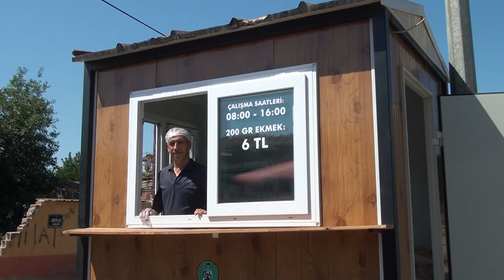6. HALK EKMEK BÜFESİ UMURBEY MAHALLESİNDE AÇILDI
Ödemiş Belediyesi, halkın sağlıklı ve uygun fiyatlı ekmek ihtiyacını karşılamak için kurduğu ekmek büfelerine bir yenisini daha ekledi. Kent merkezindeki 5 büfeye ek olarak, Umurbey Mahallesi sakinlerinin talebiyle ve muhtarın desteğiyle Yıldız Açık Otopark yanında 6. Halk Ekmek Büfesi hizmete açıldı.
Açılış törenine, Ödemiş Belediye Başkanı Mehmet Eriş, başkan yardımcıları, birim müdürleri, Umurbey Mahallesi Muhtarı Hatice Acar Çavdar ve mahalle sakinleri katıldı. Başkan Eriş, açılışta yaptığı konuşmada, dar gelirli vatandaşlara ucuz ekmek ulaştırmayı hedeflediklerini ve talep doğrultusunda yeni büfeler açmayı sürdüreceklerini belirtti.

Açılışta bir konuşma yapan Başkan Eriş, “Bugün Umurbey mahallemizdeyiz. Bu mahallemizde dar gelirli vatandaşlarımızın yaşadığı bir mahalle. Vatandaşlarımıza daha ucuz ekmek ulaştırmaya çalıştığımız 6.halk ekmek büfemizi de burada açıyoruz. Bu büfelerde ayda 60 bin civarı ekmek satıyoruz. Mahallelerimizin bakkalına marketine de zarar vermek gibi bir düşüncemiz yok. Vatandaşlarımızın istekleri doğrultusunda bu büfelere nerede ihtiyaç duyuluyorsa oraya koymaya çalışıyoruz. Bu konuda muhtarlarımız da bize öncülük yapıyor. Bu anlamda muhtarımız Hatice hanıma da mahallenin sesi olup bizimle böyle bir soruna çözüm buldukları için çok teşekkür ediyoruz. Ekmek büfemiz Umurbey sakinlerine hayırlı olsun” dedi.
MAHALLE SAKİNLERİM İÇİN HAYIRLI OLSUN
Umurbey mahallesi muhtarı Hatice Acar Çavdar ise, mahalle sakinleri adına ekmek büfesinin hayırlı olmasını diledi ve belediye başkanına destekleri için teşekkür etti.
Çavdar, “Mahalle sakinlerim adına ekmek büfemiz hayırlı uğurlu olsun. Belediye başkanımıza da talebimizi geri çevirmedikleri için ayrıca teşekkür ediyorum” dedi.
Umurbey Mahallesinde açılan 6. halk ekmek büfesi 08.00 ve 16.00 saatleri arasına açık olacak.200 gr ekmek fiyatı 6 TL’den satılacak.